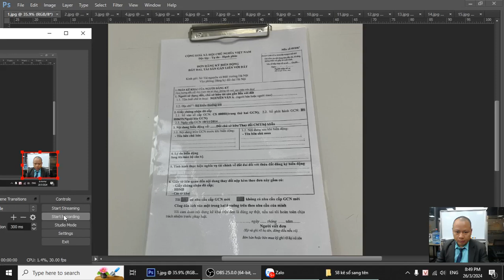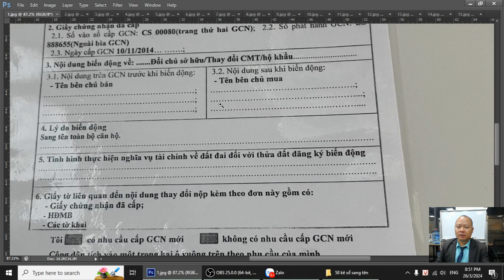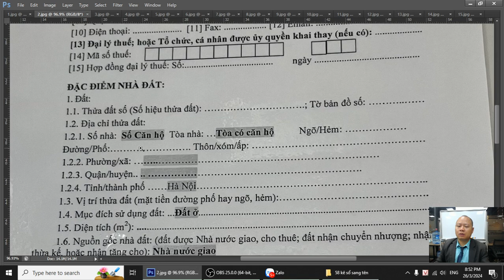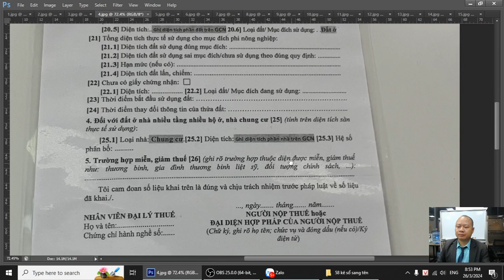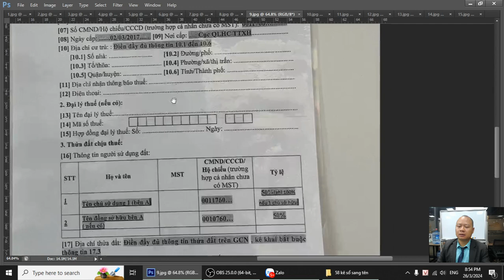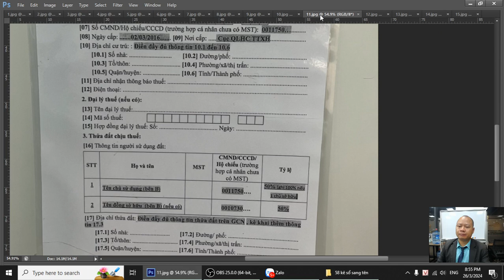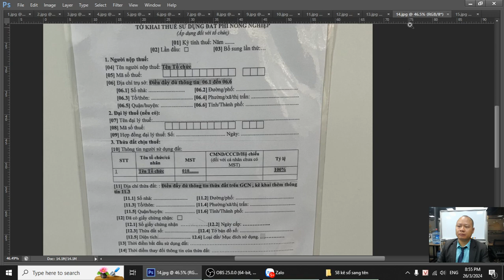Hướng Dẫn Kê Sang Tên SỔ chung cư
Đạo chủ căn Tokin 2 tầng 5 mã 2 TK20502
kính mời quý cư dân toà TK2 join groups:

Tư vấn zalo/dt: 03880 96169